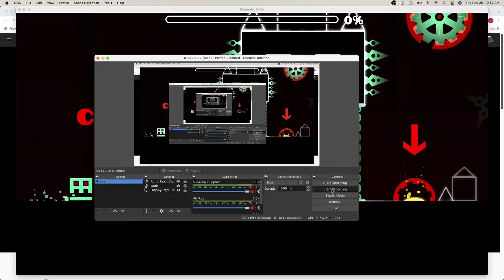theory of clublocked 55%